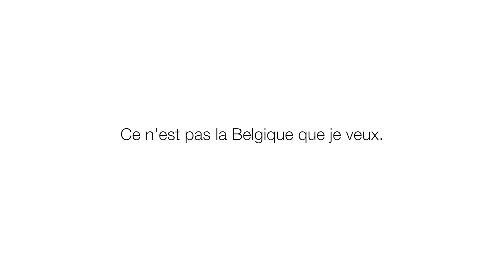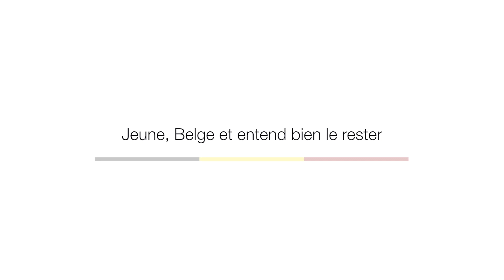Natacha Leroy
Natacha Leroy, 16e effective sur la liste MR à La Chambre des Représentants pour le Hainaut.